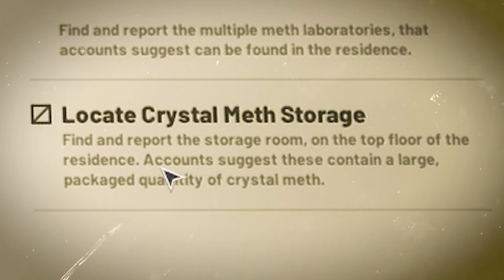How I Raided ILLEGAL DRUG Production | Ready or Not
How I Raided ILLEGAL DRUG Production | Ready or Not  | GAMEPLAY in Hindi | PART #3

About ► This is basically a gaming channel where you will find gaming videos in funny and skilled way.